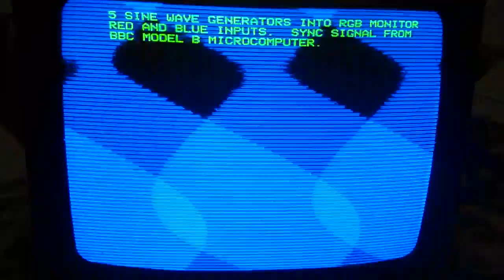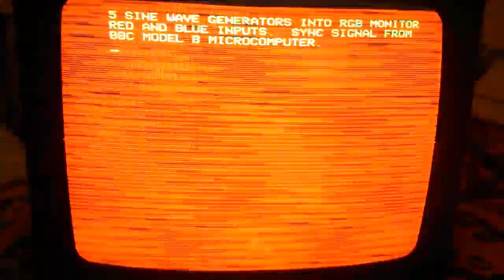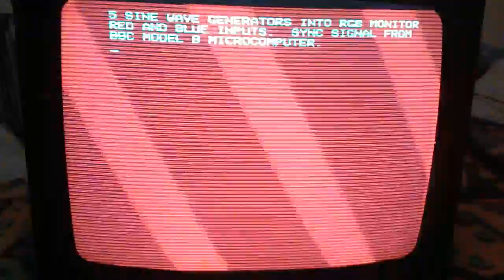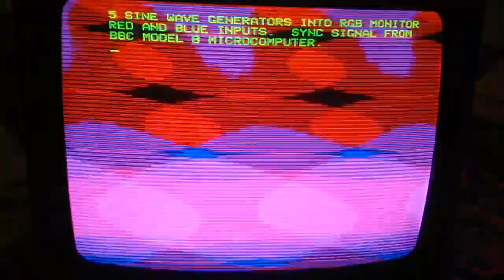Microvitec Cub monitor + sine wave generator X 5 = ....?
As it says.  BBC Microcomputer used for green and sync signals.